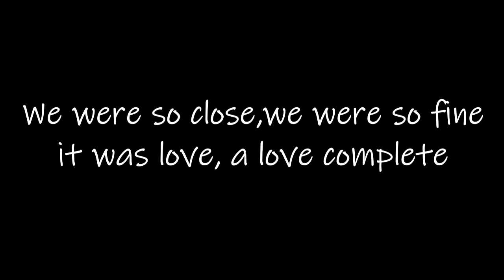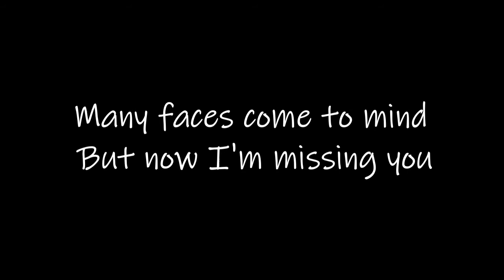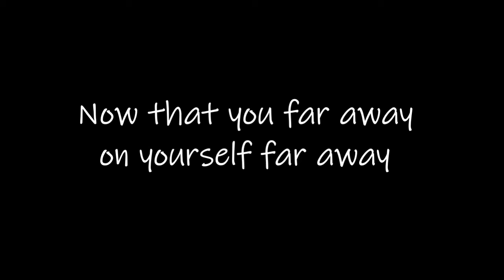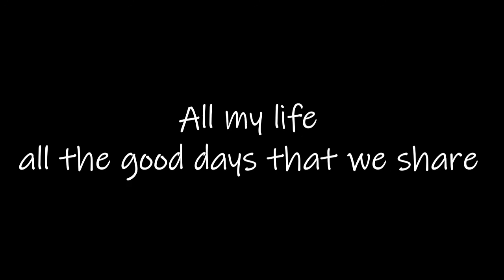REMEMBER YOU (CHRYZTYNE)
CHRYZTYNE - Tales of Paradise Great release with this melodic metal band hailing from Germany. Superb production and tons of hooks and hittunes. Truly melodic metal at its